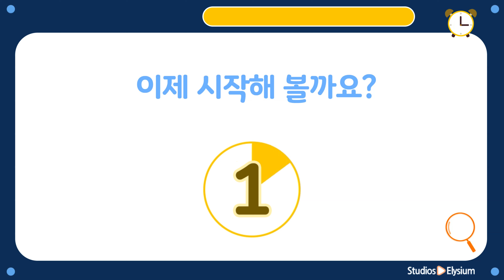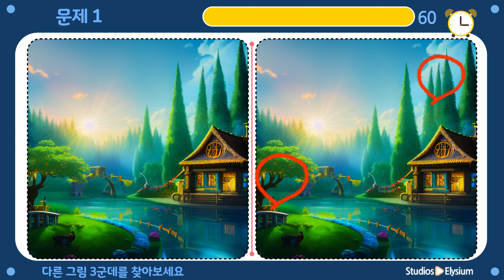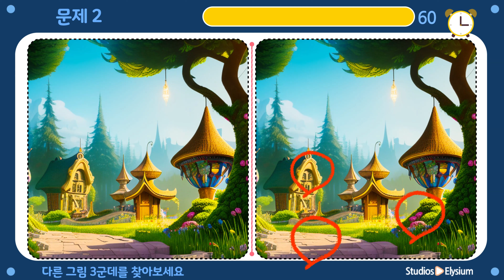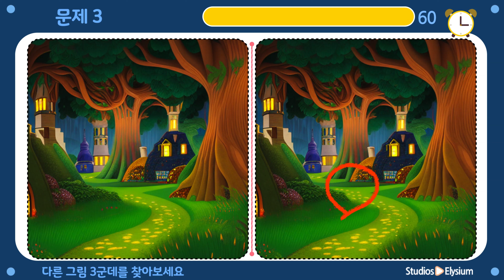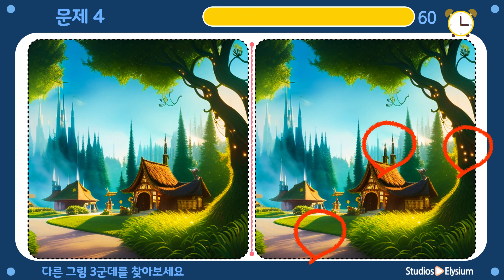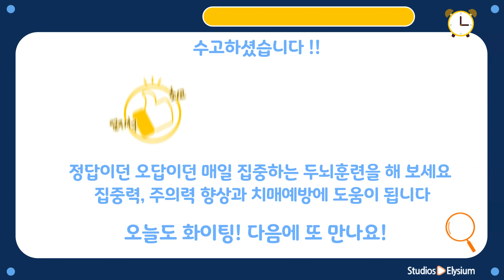【다른그림찾기/두뇌운동】고수도 꼭 한개만 못 풀었다는 그문제! 상위1%가능!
다른그림찾기를 시작해 볼까요?【틀린그림찾기/집중력향상】

총 5문제 , 문제당시간은 60초 , 다른그림은 3군데입니다

집중!집중!

다른그림찾기로 매일 집중하는 두뇌 훈련을 해 보세요
두뇌운동을 통해 집중력향상 , 관찰력향상 , 치매예방에 도움이 됩니다

문제에 집중하느랴 수고하셨습니다!
오늘도 내일도 화이팅입니다~~~

Chapter
00:00 StudiosElysium 인트로
00:25 문제1
01:25 문제1 정답확인
01:40 문제2
02:40 문제2 정답확인
02:55 문제3
03:55 문제3 정답확인
04:11 문제4
05:11 문제4 정답확인
05:26 문제5
06:26 문제5 정답확인
06:38 마무리인사

*StudiosElysium (스튜디오엘리시움)
채널을 방문해 주셔서 감사합니다.